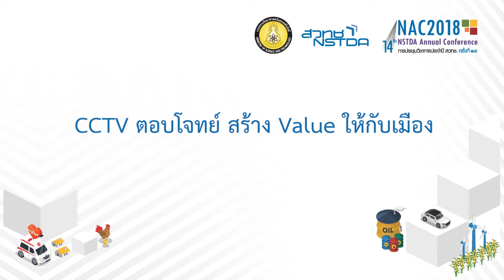CCTV ตอบโจทย์ สร้าง Value ให้กับเมือง (3/7)